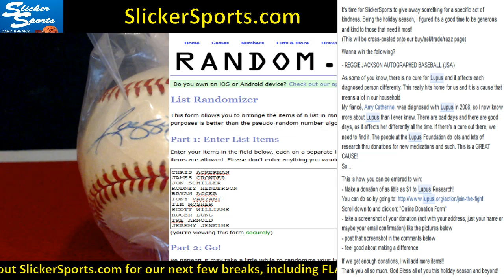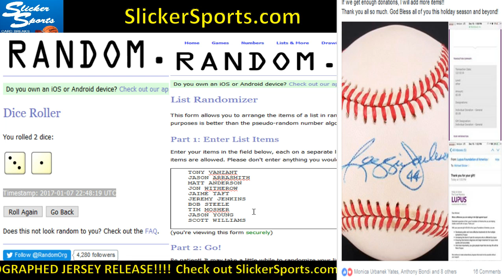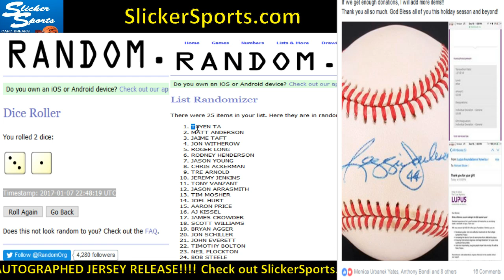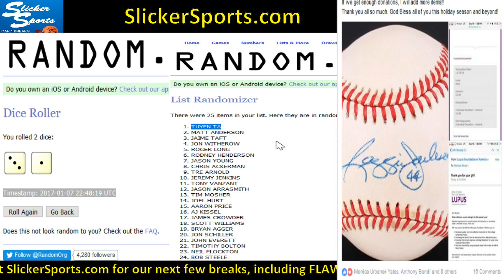LUPUS FOUNDATION DONATION GIVEAWAY (Reggie Jackson ball + Killebrew ball)